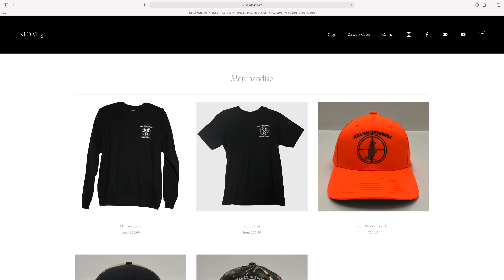Flintlock Hunting Pennsylvania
Join me as I rifle hunt on my Buddys farm in North Western Pennsylvania with a flintlock in hand. I hope you enjoy the video!